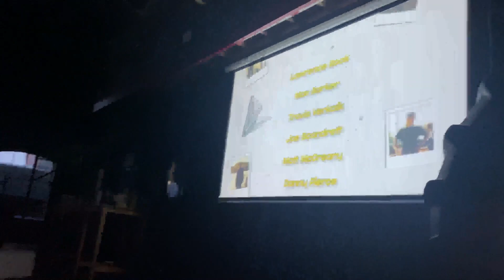Best Parkour Film Ever? (Breach Tour Premiere)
Had a sick time at the Breach Tour Premiere, you want to watch the film check the